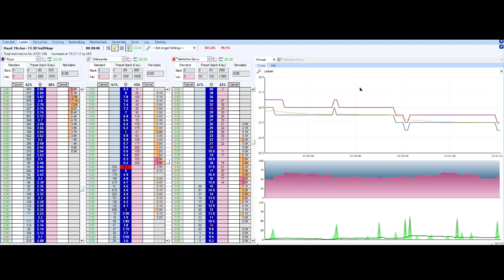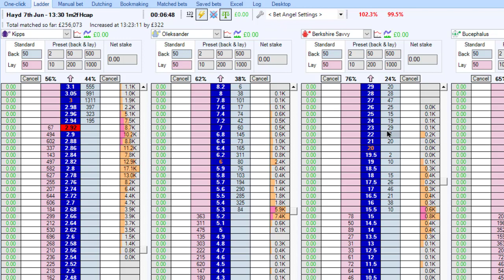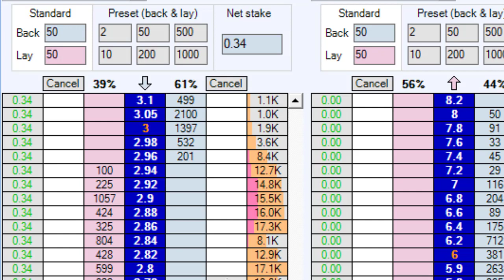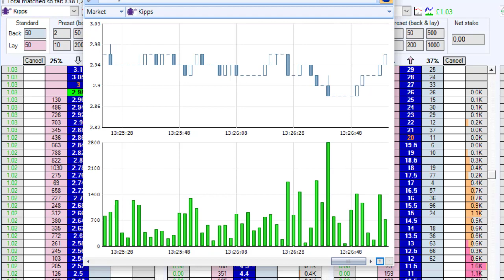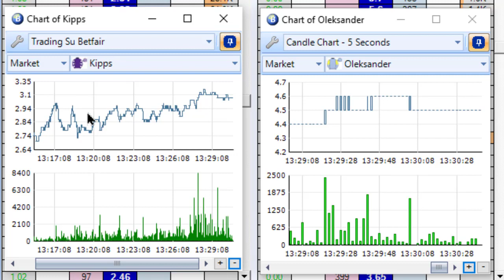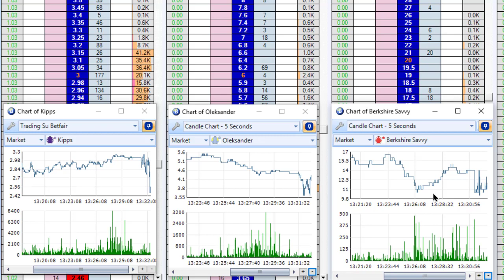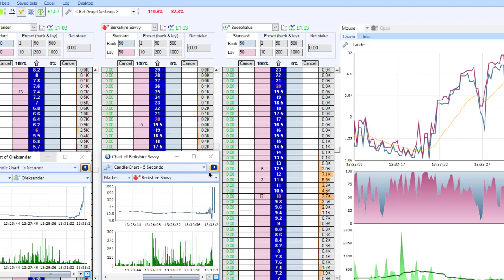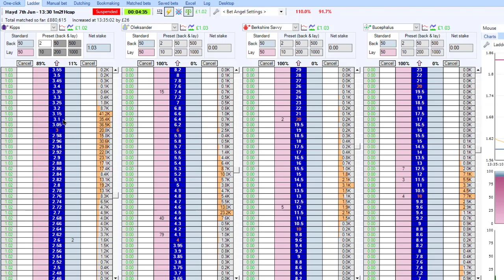Trading Sportivo sull'Ippica - Lezione 9: Come Utilizzare i Grafici